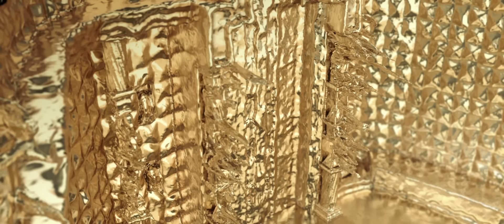Mystery Skulls - "Magic" feat. Brandy and Nile Rodgers [Official Music Video]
Executive Producers: Thomas Vernay and Yann Wallaert
Art Director: Thomas Vernay
Assistant Art Director: Alexandre Louvenaz
Title Designer: Yann Wallaert
Post production: Hocus Pocus Studio
3D Supervisor: Rémi Devouassoud
3D Artists: Laurent Basset / Jeremy Angonin / Clovis Gay / David Goncaille / Rémi Devouassoud / Alexandre Louvenaz

Mystery Skulls - "Magic" feat. Brandy and Nile Rodgers